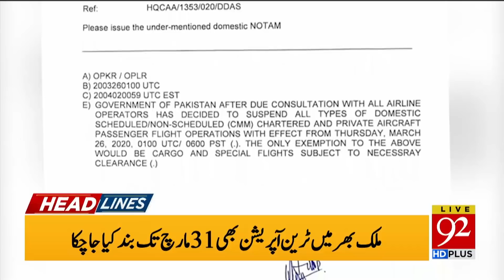News Headlines | 06:00 PM | 25 March 2020 | 92NewsHD